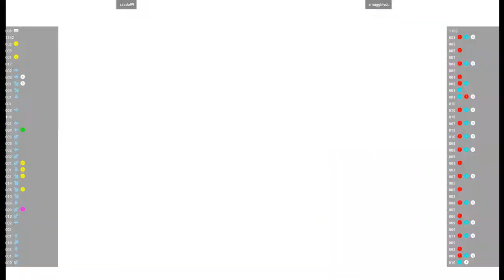saado99 VS smugginyou (Capcom Vs. SNK 2)